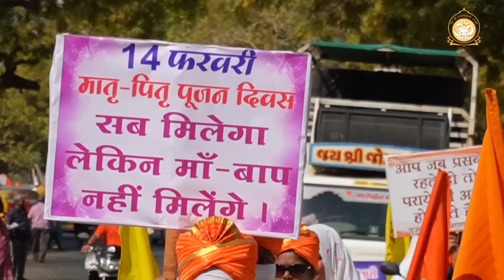अहमदाबाद के लोग बोले - ये तो बड़ा अच्छा काम है... | Ahmedabad Ashram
मातृ-पितृ पूजन दिवस संकीर्तन यात्रा